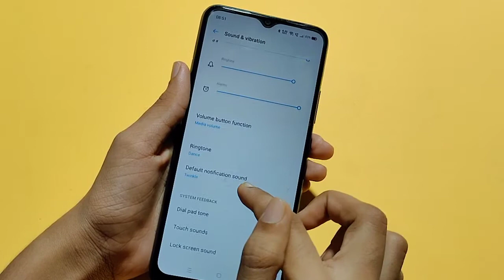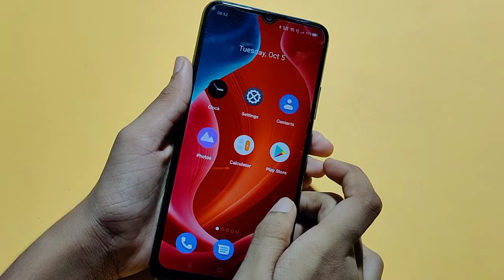Realme C25Y | How to change notification sound setting | notification sound set kaise kare